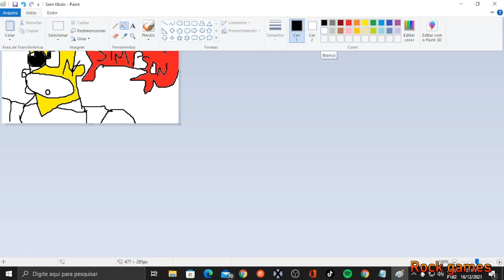a criacao de romer no paint pt 6